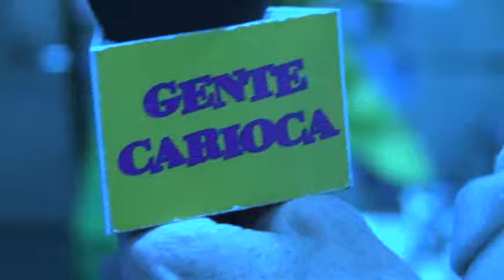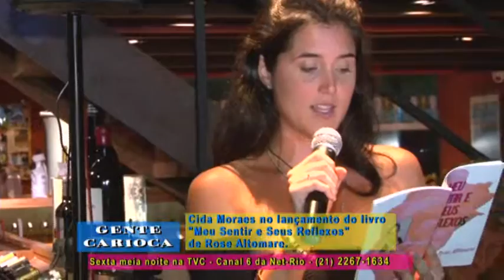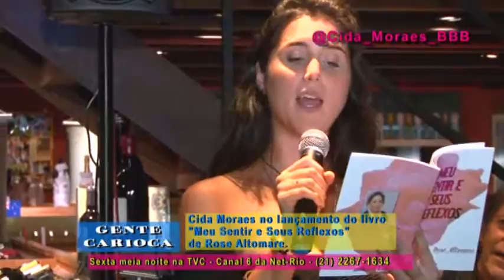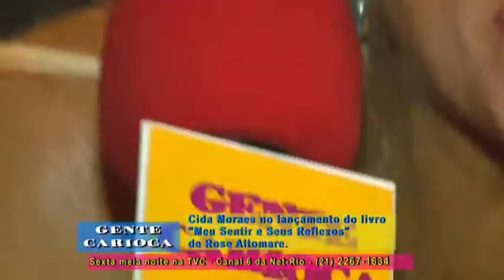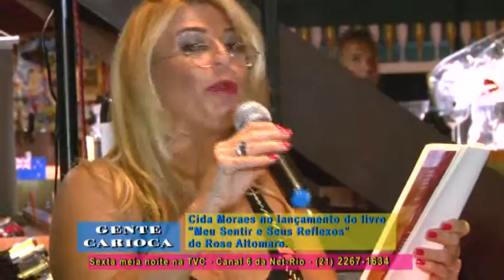Rose Altomare lança o livro "Meu Sentir e seus Reflexos".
Cida Moraes confere o lançamento do livro "Meu Sentir e seus Reflexos" da autora Rose Altomare na Barra da Tijuca.

O programa Gente Carioca vai ao ao toda sexta-feira meia noite no canal 6 da Net-Rio - TVC Rio.